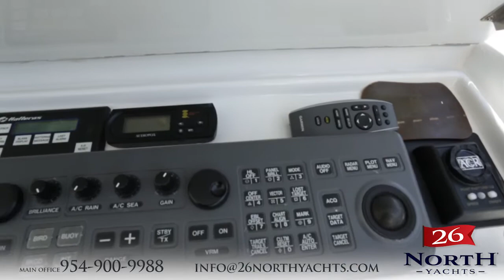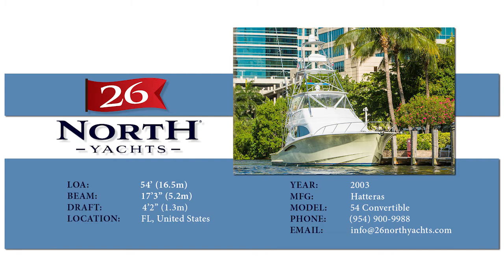26 North Yachts: Hatteras 54 Sportfish HD Video